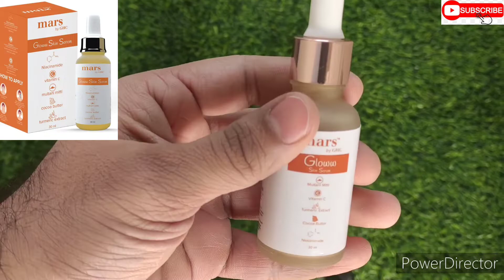SKIN GLOWING SERUM full REVIEW, MARS BY GHC|ALL TYPES OF SKIN USAGE|30 DAYS USE|DRY SKIN , OILY SKIN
Lights of shooting
My mic
Camera
Bignerners vlogging Go pro camera

Best serum for winter ❄⛄ for dry skin I really love this product that's why I used this and results give me i happy to buy this product best ghc 👋💥⚡👌